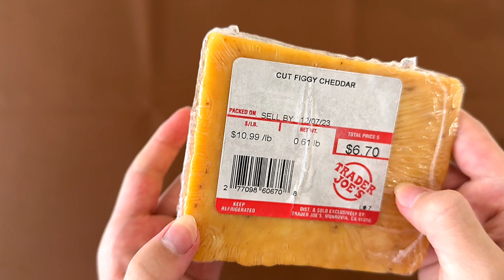🇬🇧 Figgy Cheddar - Trader Joe’s Product Review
Figgy Cheddar From @traderjoes